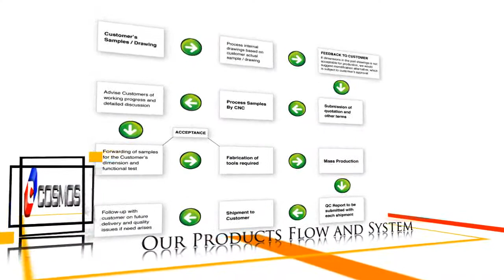Cosmos Metal Engineering Pte Ltd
In house machineries for stamped and turned parts including auto material feeding machines, stamping machines, CNC auto lathe machine

Grant / Award

1. ISO 9001
2. ISO 14001
3. Best Supplier by ABB Industry Pte Ltd
4. Spring Grant for developing a high technology auto flash system
5. Schneider Approval Module Audit
6. Schnedider Part / product Evaluation Process